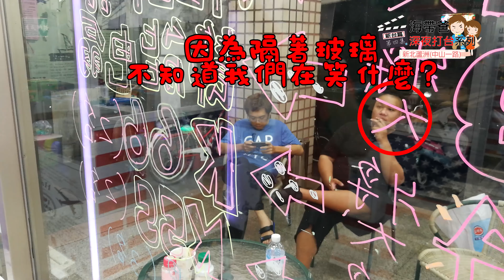海帶爸爸: 夾娃娃29 - 破解美國機台!!10元出娜美~還是最愛巨無霸機台~~傳說中的佛系夾客Claw crane UFO キャッチャー夾娃娃教學~夾公仔~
走出桃園來去外地打台啦，這次挑選是蘆洲一間新場喔!!
【剪輯: 田原菜(阿菜)】

★夾娃娃機地址: 新北市蘆洲區中山一路２３８號~
很幸運遇到二位高手: 天天、小腰，夾娃娃高手，夾娃娃達人
介紹我們去打了蘆洲的雞肉台